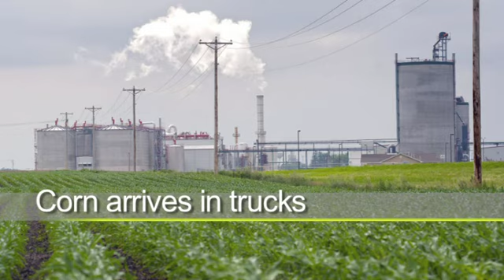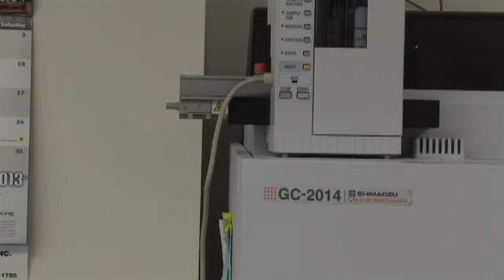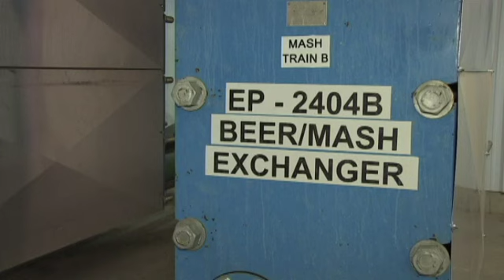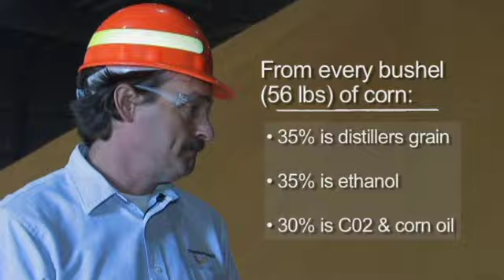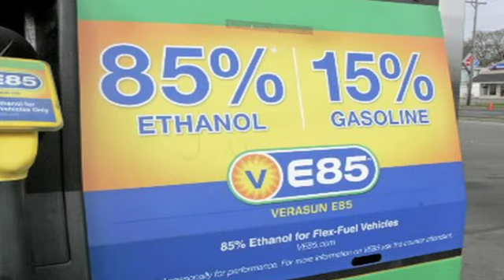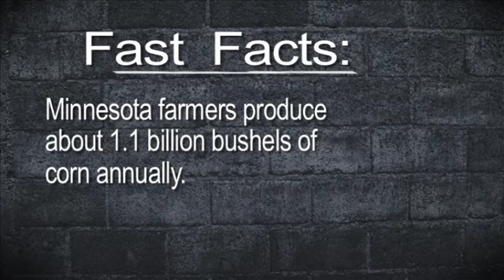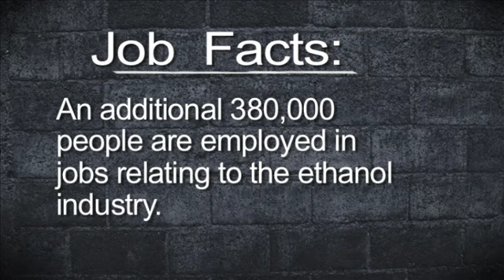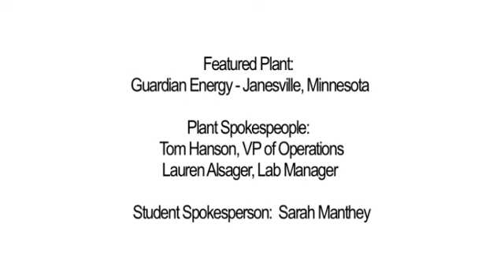Ethanol Made From Corn